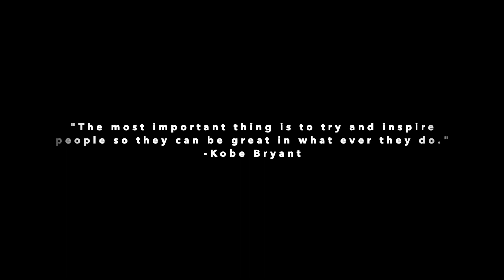Neighborhood Hero's Podcast #002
Erik Rodriguez is a dad, entrepreneur, & full time worker on his way to building a six figure income buisness. He’s a great example of balancing his work life and business life all while keeping his family life intact. Erik is constantly demonstrating strong work ethic and growing his mindset to elevate himself & everyone around him.